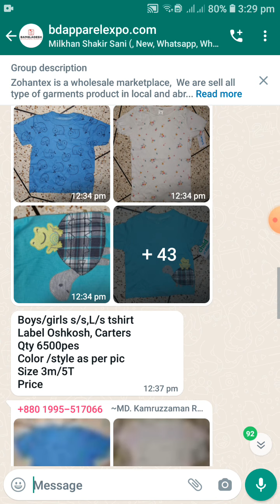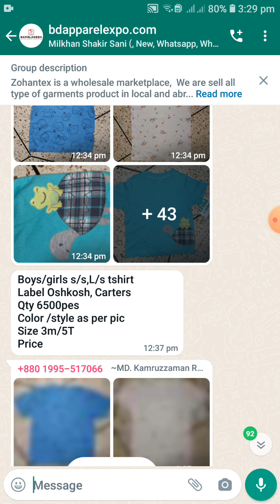Boys & girls t-shirt original export stock | cloth wholesale